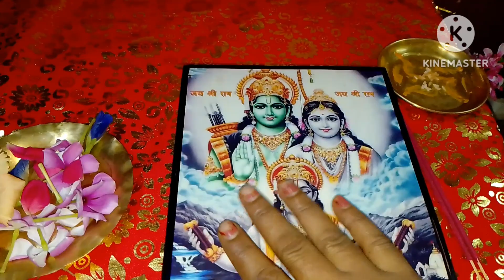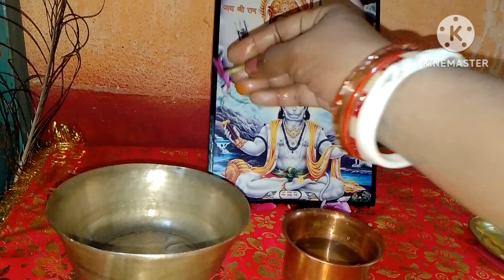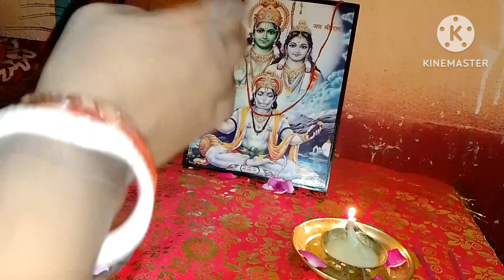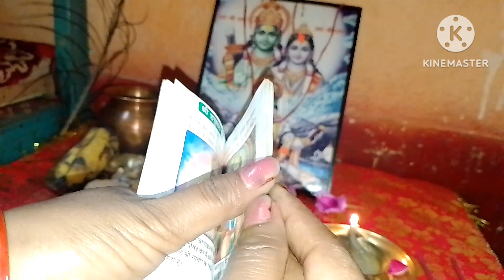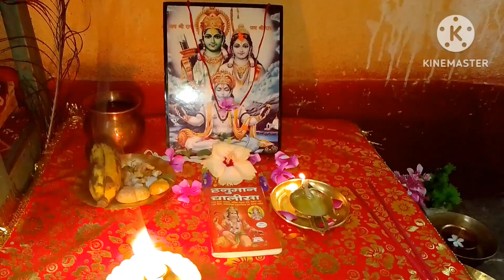🌹🎪राम नवमी पूजा कैसे करें|| सरल विधि||ram navami Puja kese kare||saral vidhi 2024||nirmalarealvlog